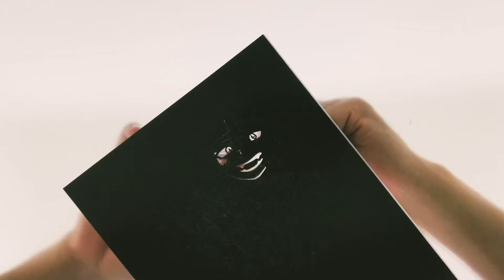【My Hero Academia】drawing Himiko Toga |トガヒミコ ヒロアカ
毎日何か切ってます！毎日見に来てさい！